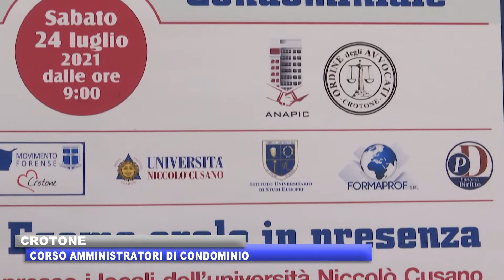CROTONE: CORSO AMMINISTRATORI DI CONDOMINIO